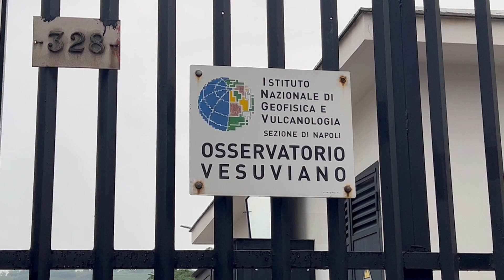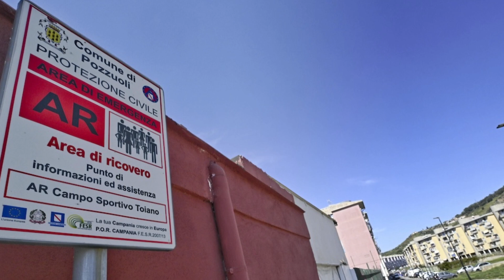Campi Flegrei. Bradisismo, approvato il decreto legge